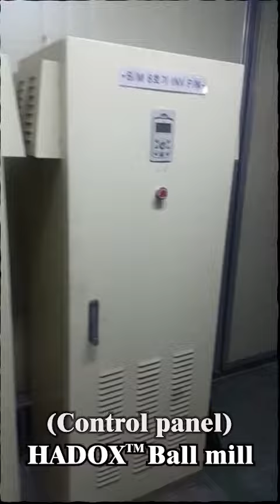HARDOX Ball mill